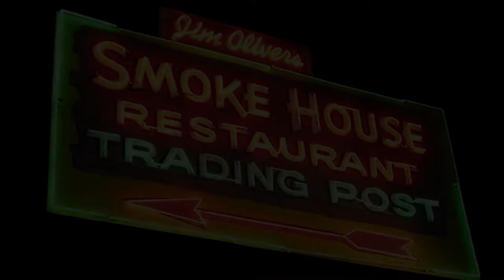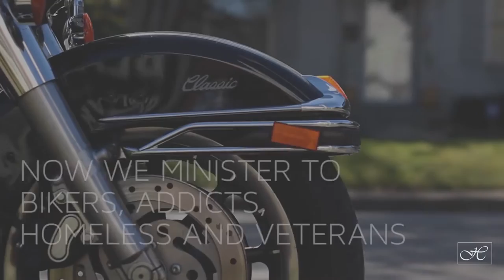Harmony Road hrtv205 Sue Duffield Episode